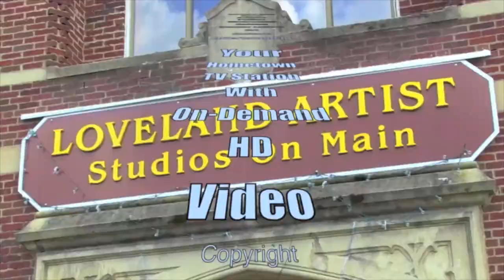Elizabeth Blust addresses ethical concers and doesn't give her consent to bulldoze City Hall